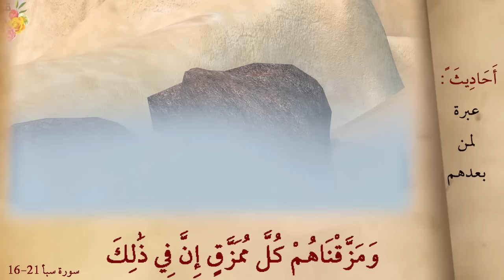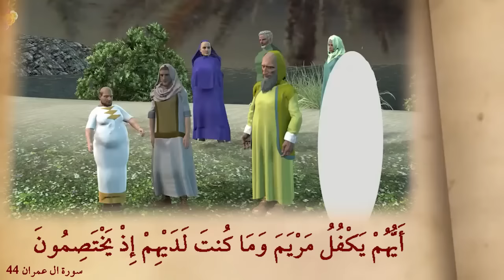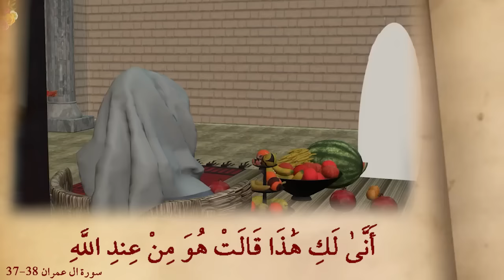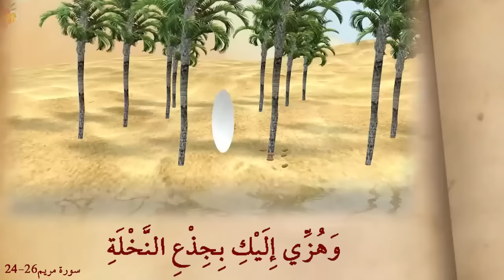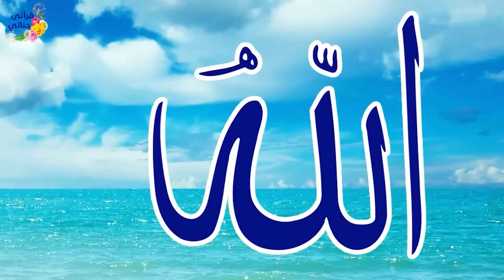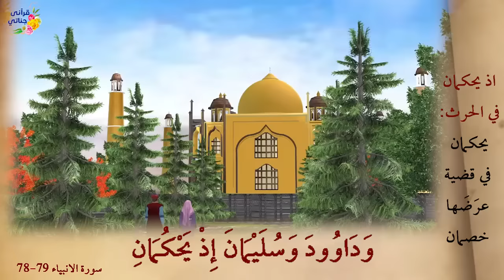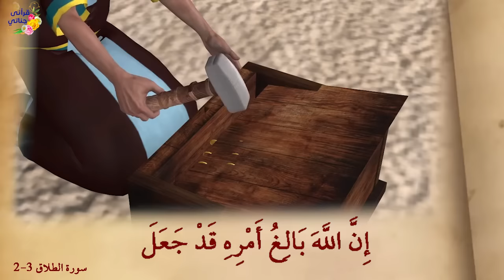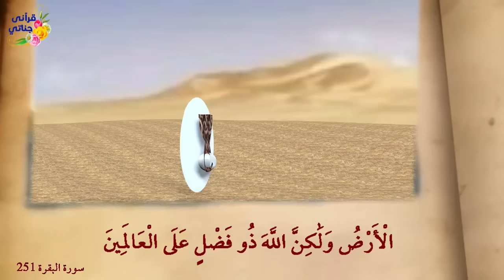من روائع القصص السيل العرم والسيدة مريم والغنم والحديقة وألف دينار والخشبة وطالوت وجالوت